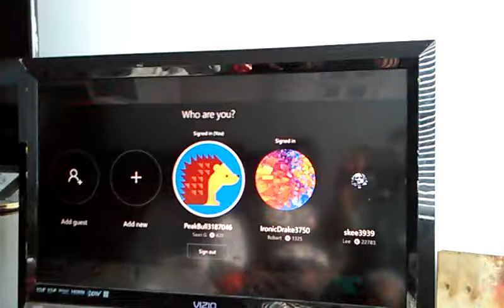Obstacle course day! 😈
Kinda trolling